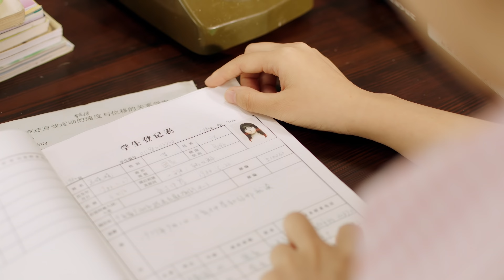美丽星光下的你 07（许魏洲，谭松韵，牛骏峰）中国年代青春爱情连续剧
该剧讲述了上世纪八十年代初，少年欧小剑从警校生退学后，变成小混混，让青梅竹马马晓晓很是不解。与此同时新来的易东东融入该地同龄人，众人在一起镌刻了属于他们的青春故事！